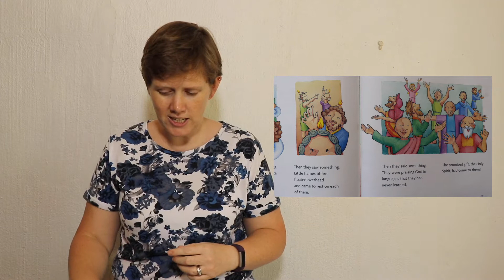19 April - Kids@Home - The Kingdom of Jesus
40 days after Jesus died and rose again, He ascended into Heaven. When he did this, he ascended into a place where he would rule over His Kingdom. What does his Kingdom look like? In this talk, Fiona Lombard explored the Kingdom of Jesus